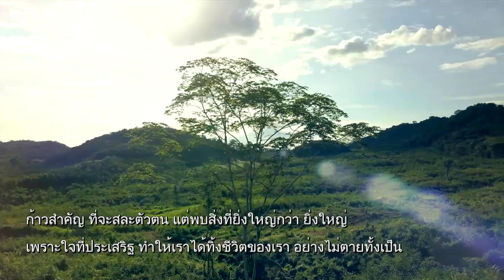อธิฐานพรรษา ที่จะมีดวงตาเห็นธรรม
เวลา 05:58 น. ทุกวันเสาร์ - อาทิตย์ ออกอากาศวันที่ 07 ก.ค. 62